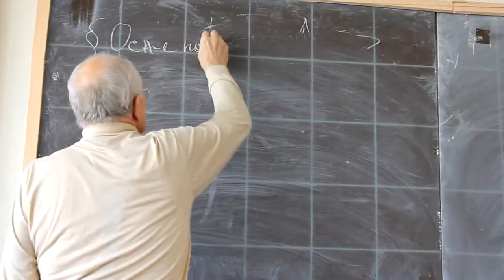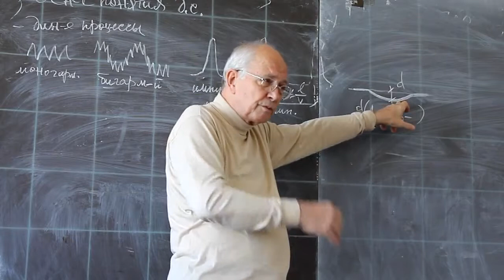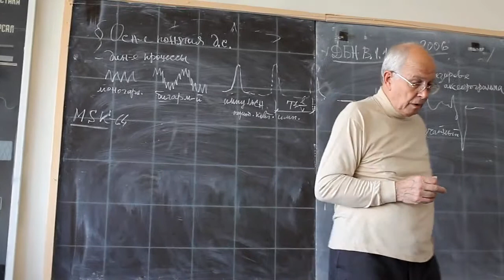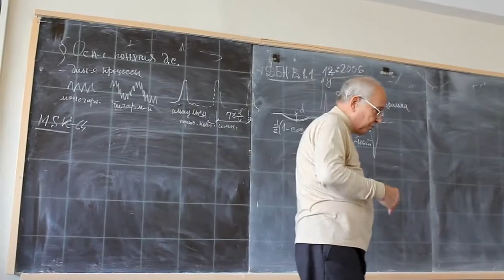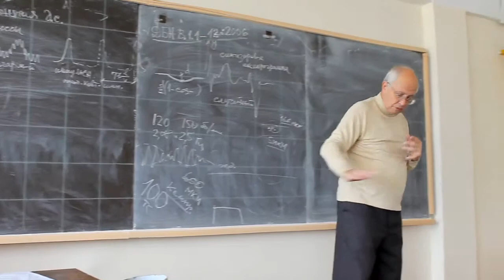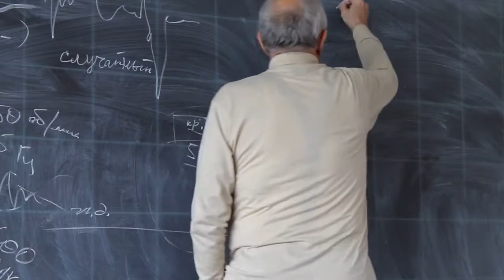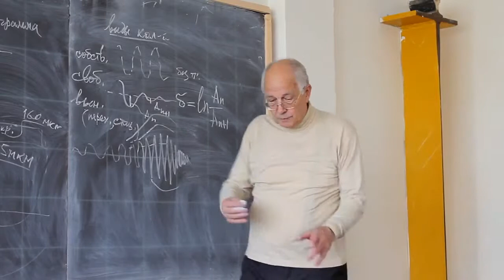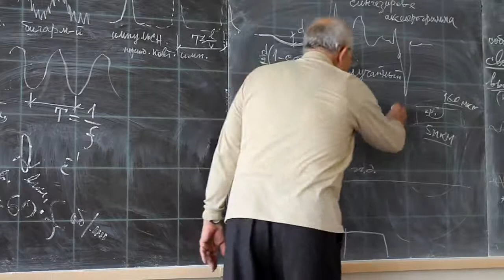3.1. Основные понятия линейной теории колебаний